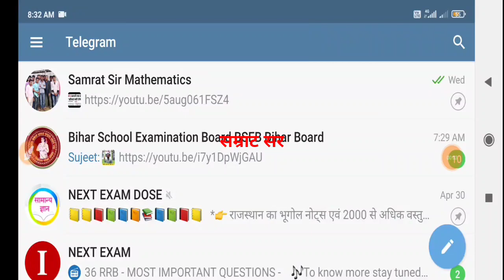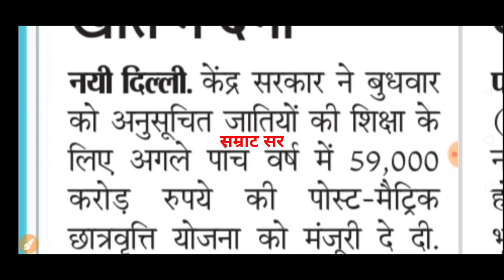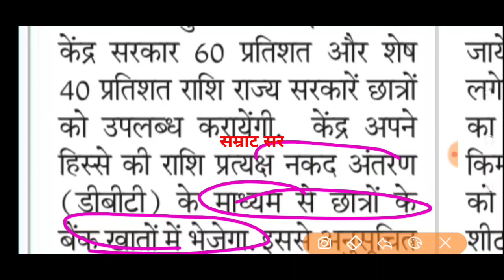मैट्रिक इंटर स्कॉलरशिप राशि जारी || 10th12th Scholarship Rupya Jari